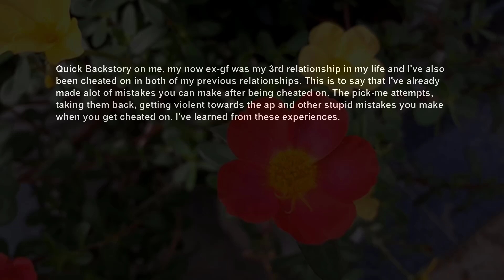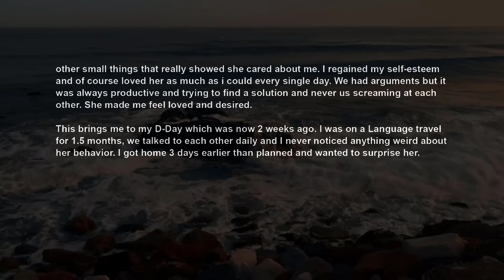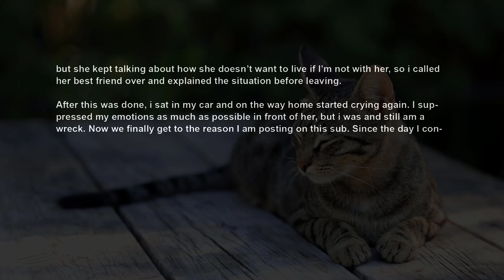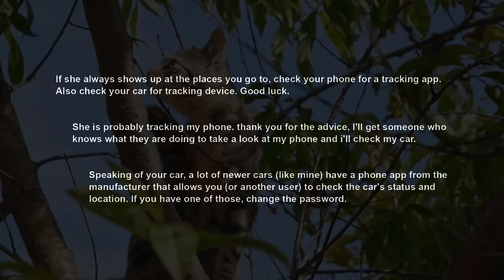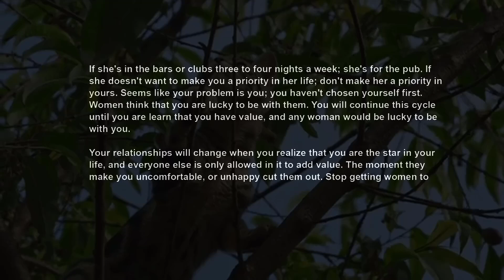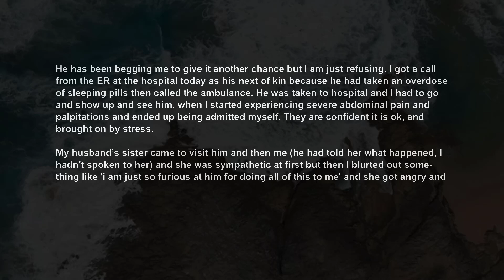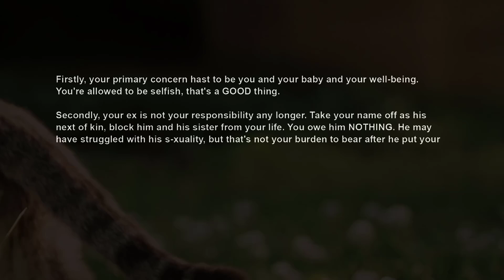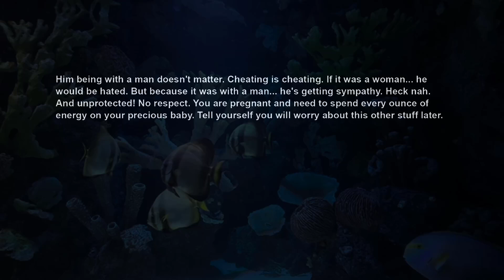GF Still Can't Believe I Dumped Her After Catching Her In Bed w Another Man RELATIONSHIP ADVICE